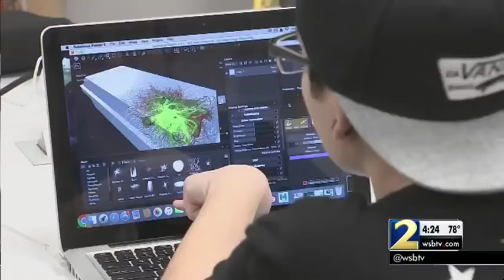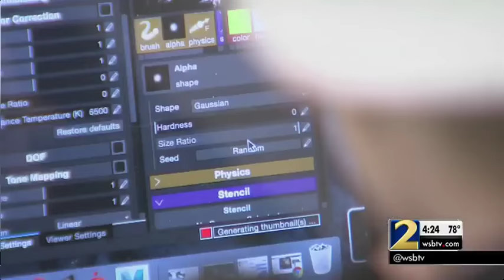Lawmaker wants video gaming industry to receive same industry incentives as film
The hope is to draw the industry here with income tax credits.